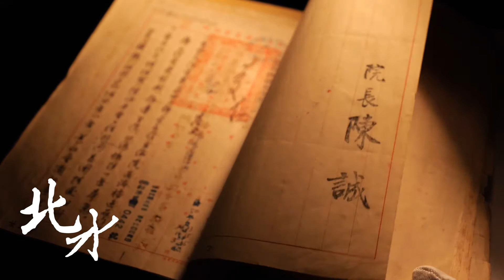石門水庫設計施工歷經壩型變更